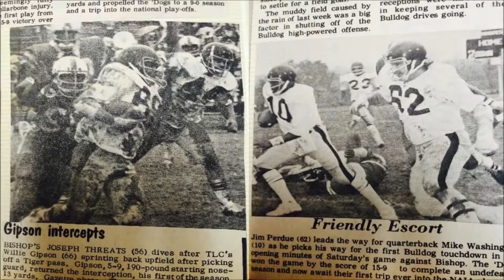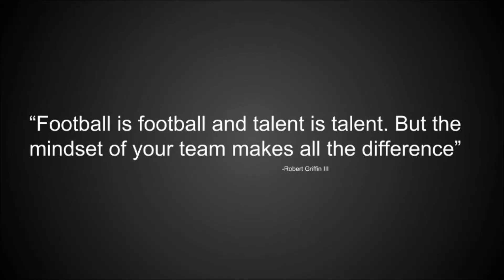Texas Lutheran College 1974 National Football Championship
This video is taken from old newspaper articles about the 1974 football season when Texas Lutheran College (now, TLU) won the NAIA National Football Championship in 1974.